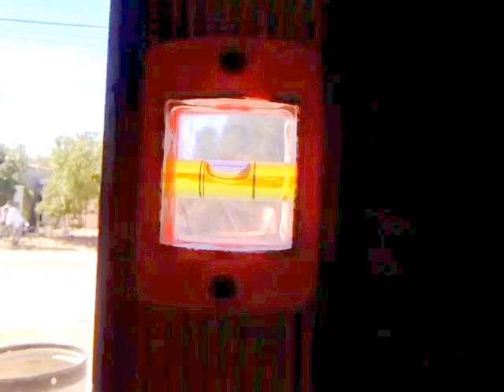Como perfilar una ventana con cemento...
En esta ocasión vamos a perfilar una ventana de 1.5 mts. Ancho x 1.2 mts. de altura,con mezcla de cemento,sugiriendo reglas de madera,nivel de mano,escuadra y 3 ganchos de varilla de 3/8", espero y les sea útil,saludos.